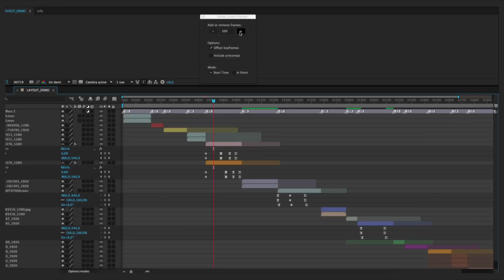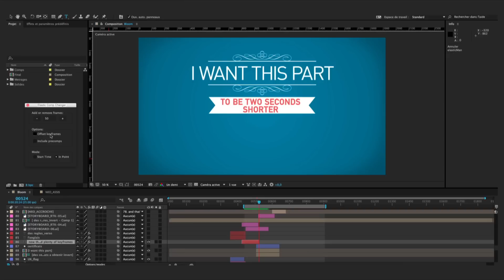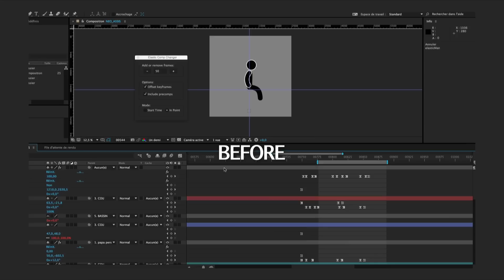Elastic Comp Changer v1.2 Demo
Elastic Comp Changer will change the duration of your composition, its layers and its nested pre-comps with the option to offset keyframes as well.